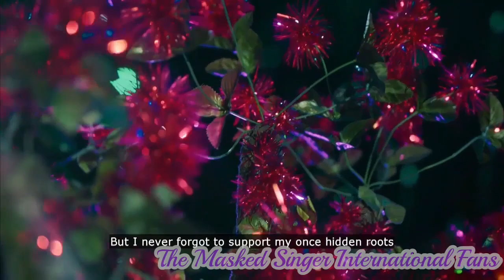The Masked Singer NZ - Pōhutukawa Tree - Season 2 Full